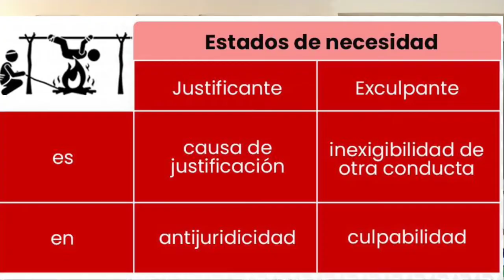Estado de Necesidad en el Derecho Penal Peruano. caso practico.